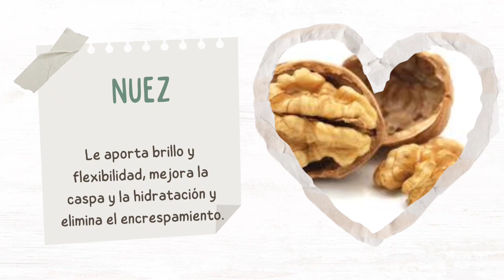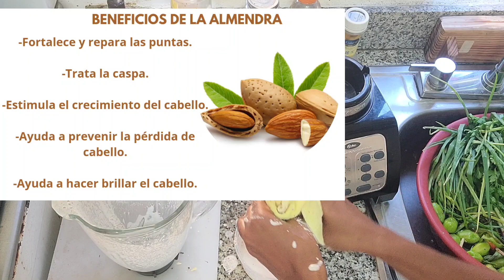Cómo hacer champú de almendra y nuez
Este champú de almendra y nuez va ayudar  a fortalece los cabellos débiles, ayuda a la desaparición de escamas en el cuero cabelludo y también reduce la caída capilar, debido a su alto contenido en ácidos grasos oleicos que mejora la salud del cabello gracias a la vitamina E.

Las almendras son ricas en fibra, proteína, vitamina B y E, las cuales aportan un extraordinario brillo al cabello y combaten la resequedad.

La nuez le va  aporta brillo y flexibilidad, mejora la caspa y la hidratación y elimina el encrespamiento.